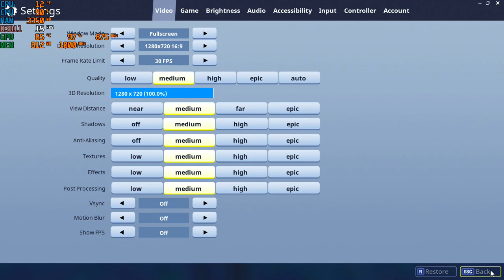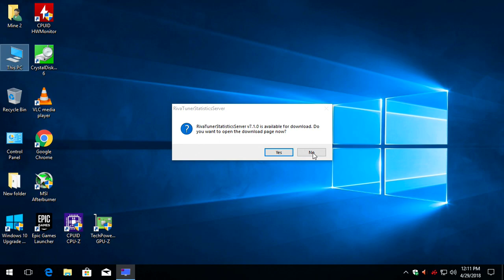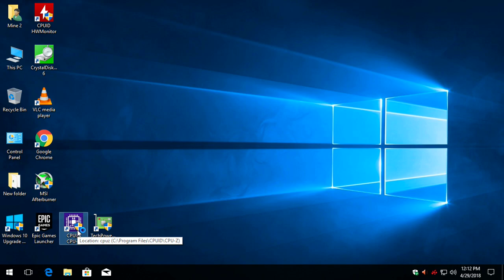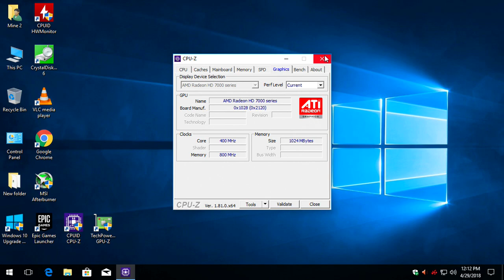Can you play Fortnite with the Radeon HD 7470 and the A6-5400K ???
*I picked up this gpu on ebay last year for $20. At the time i just needed something low proifle with an hdmi port. I just remembered i had it and decided to try it out on fortnite for kicks. If you compare it to the video i made jusing the apu's graphics its obvious that the hd 7470 is actually weaker then the apu's HD 7450D. But considering it now goes for under $20 on ebay you can't really complain. I suppose its possible that if paired with a stronger cpu like an intel dual-core you might be able to hit a relatively stable 30fps at 720p or so but I would consider this a gpu of last resort because your entire gpu budget consist of no more then $20.

If for some reason anyone is interested:

CPU:  A6-5400K Trinity 3.6 GHz (4.1ghz OC)
GPU: Radeon HD 7470 OC ddr3 1gb
MOBO: BIOSTAR A55ML2 FM2
Ram: 4gb ddr3 1600mhz